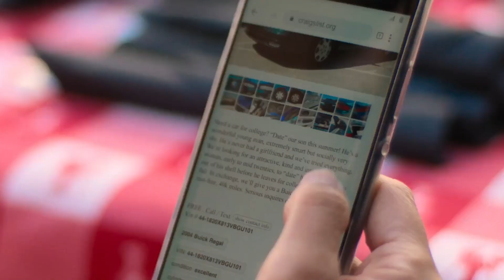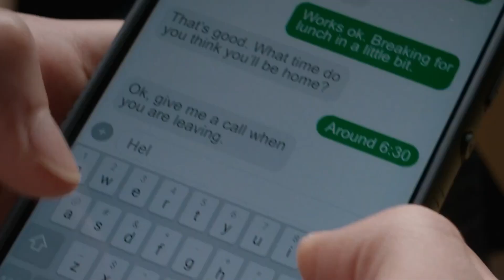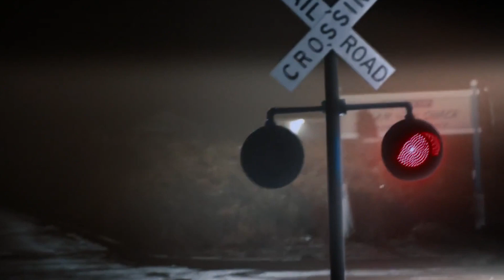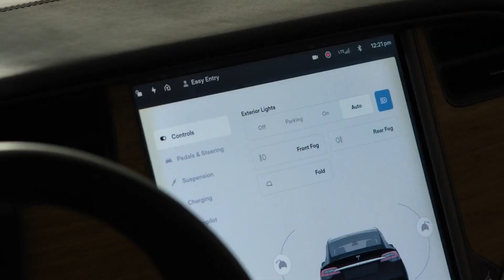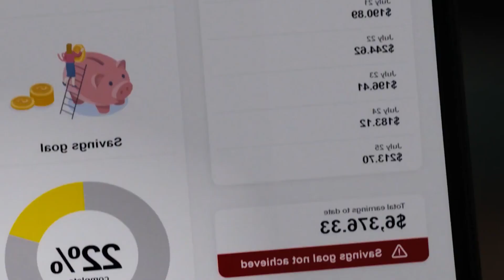Crazy Hot Women Seduces Rich Boy Because Of Money [Movie Recap]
A crazy hot woman who just got arrested drags a high schooler into her van. But the boy sees some chains and blades, so he is terribly afraid.